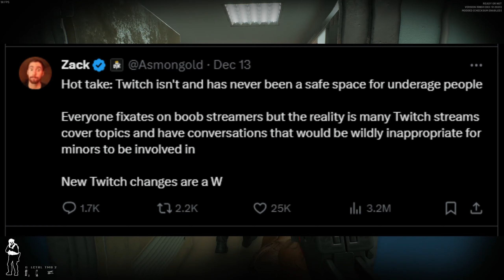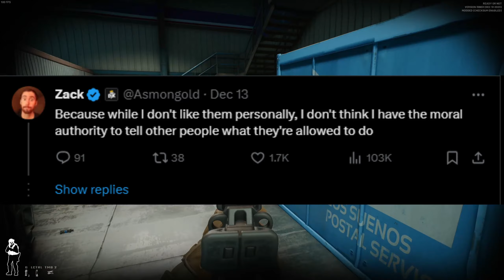My Thoughts About Twitch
Gameplay is Ready or Not